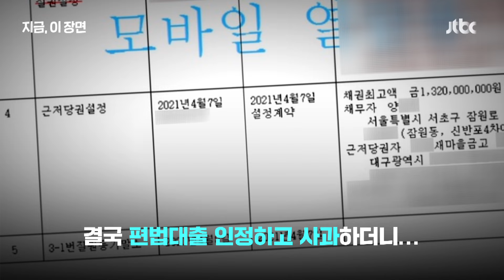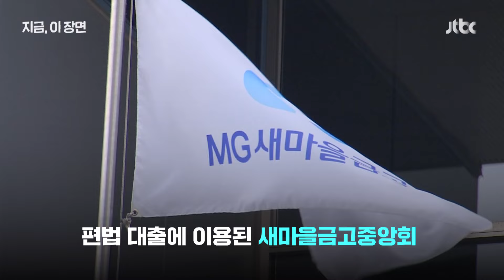양문석, 딸 편법 대출 사과하더니…언론에 화살?｜지금 이 장면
더불어민주당 양문석 경기 안산갑 후보는 어제(29일) 아파트 구매 당시 대학생 딸 명의를 이용해 11억원을 대출 받은 것을 인정하고 사과했습니다. 양 후보는 "정말 국민 눈높이에 맞지 않는 편법 대출이었다고 생각한다"고 밝혔습니다. 다만 양 후보는 언론을 겨냥해 "가짜뉴스, 악의적 뉴스에 대해 징벌적 손해배상제를 반드시 국회에 입성하자마자 관철시키겠다"고 말했습니다.